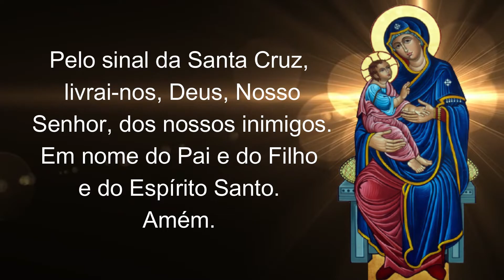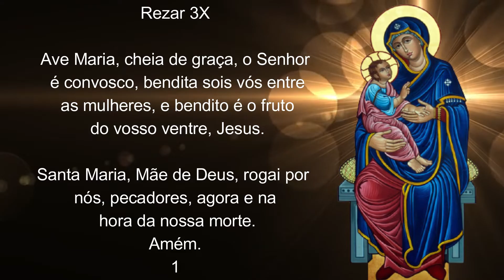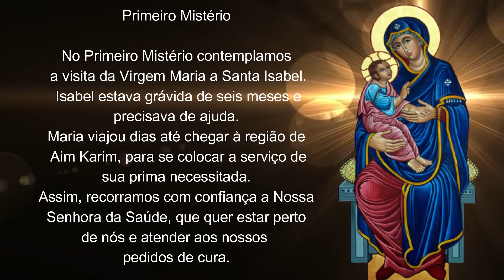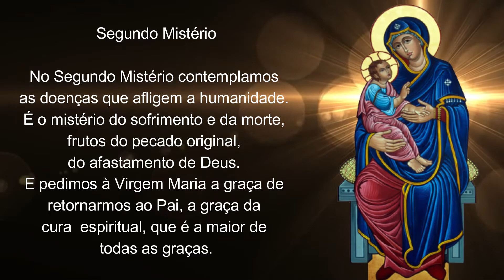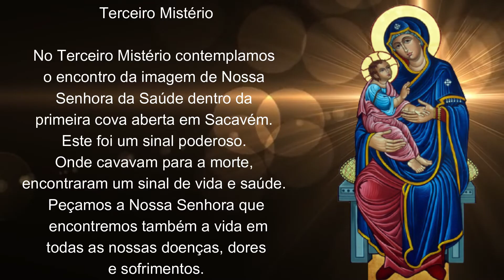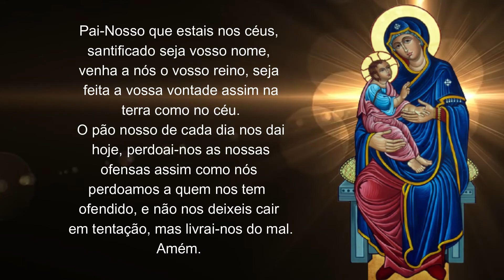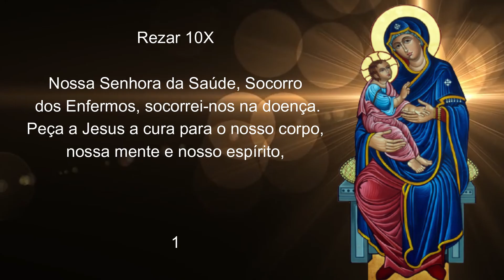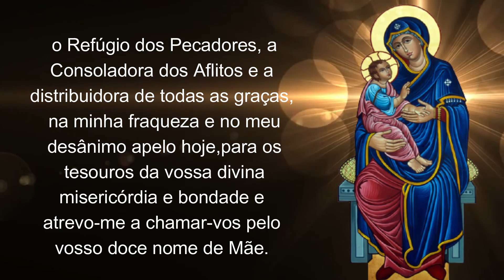Poderoso Terço de Nossa Senhora da Saúde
O encontro milagroso da imagem
O povo de Portugal, em desespero, organizou várias missas orações e procissões com a imagem de Nossa Senhora durante vários meses.  Perto da igreja da cidade de Sacavém, os coveiros tiveram que abrir muitas covas para enterrar tantas pessoas que já haviam morrido por causa da peste. E aconteceu que, ao abrirem uma cova, acharam uma pequena imagem de Nossa Senhora. Todos viram o fato como um milagre e começaram a rezar e fazer procissões  pedindo o fim da peste. No ano seguinte as mortes foram diminuindo até acabarem.
A devoção no Brasil
Na cidade de São Paulo existe a Igreja de Nossa Senhora da Saúde. A Paróquia recebeu uma imagem da Santa, vinda de Portugal. Todo dia 15 de agosto é celebrada a festa em honra a Nossa Senhora da Saúde.